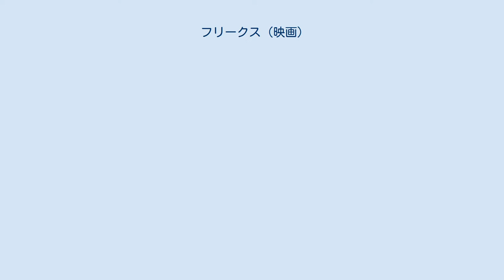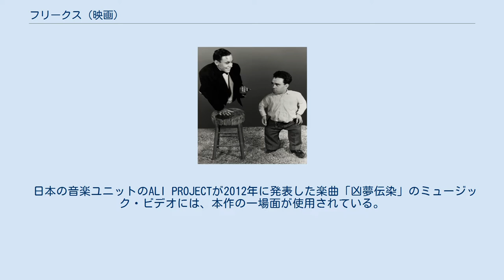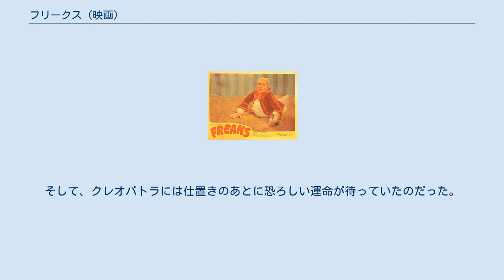フリークス (映画)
『フリークス』 (Freaks) は、1932年に制作・公開されたアメリカ映画である。
監督はトッド・ブラウニング。
 旅回りの見世物小屋が舞台で、出演者は実際の見世物小屋のスター、デイジー&ヴァイオレット・ヒルトン姉妹などの本物の奇形者や障害者であった。
公開当時は世間に大変なショックを与え、ブラウニングは本作以降の仕事に恵まれず、彼のキャリアを閉ざすものとなってしまった。
また、イギリスでは公開から30年の間、公開禁止となっていた。
 日本公開は1932年（昭和7年）11月、初公開時のタイトルは『怪物團』であった。
2005年にはデジタルリマスター版がリバイバル上映された。
 1994年にはアメリカ国立フィルム登録簿に登録され、アメリカのフィルム遺産としてアメリカ議会図書館に保存されている。
 日本の音楽ユニットのALI PROJECTが2012年に発表した楽曲「凶夢伝染」のミュージック・ビデオには、本作の一場面が使用されている。
 フランスの曲馬団の一員である小人のハンスは小人の曲芸師のフリーダと婚約していたが、美貌の軽業師のクレオパトラに魅せられてもいた。
ハンスが親戚からの莫大な資産を相続することを知ったクレオパトラは金目当てに彼を誘惑し、クレオパトラに眩まされるままハンスは彼女との結婚を決めてしまう。
婚約者を奪われて悲嘆にくれるフリーダを、一座の仲間のフロゾとヴィーナスは心配して慰める。
 実はクレオパトラは一座の怪力男のヘラクレスと通じており、結婚式のあとにハンスを毒殺する計画を進めていた。
結婚式の祝宴でクレオパトラはハンスと一座の見世物仲間を侮辱し、彼女の真意を知ったハンスは悔恨にくれる。
自分たちに対する侮辱と併せて毒殺計画を知ったフロゾとヴィーナスをはじめとする一座の仲間たちは激怒し、逃げるクレオパトラを追い詰めて罰を下す。
 やがて、ハンスは曲馬団を離れて資産家になったが、失意とフリーダへの罪の意識から沈うつな生活を送っていた。
しかし、フリーダはハンスを許して彼と結ばれる。
そして、クレオパトラには仕置きのあとに恐ろしい運命が待っていたのだった。
 ジョセフィーン・ジョセフ ジョニー・エックとアンジェロ・ロシェット オルガ・バクラノヴァ(1949年のロビーカード)